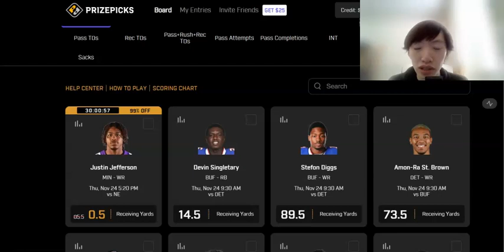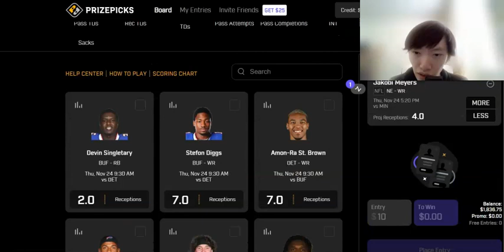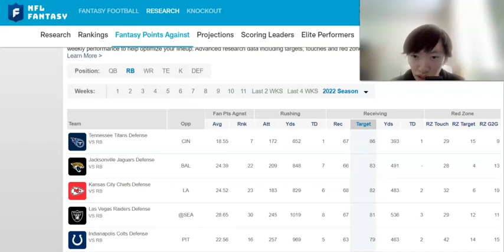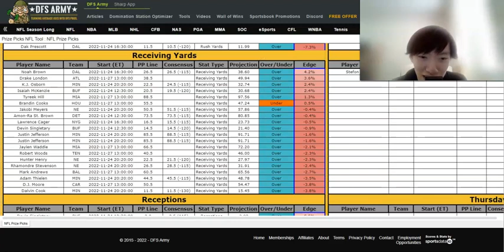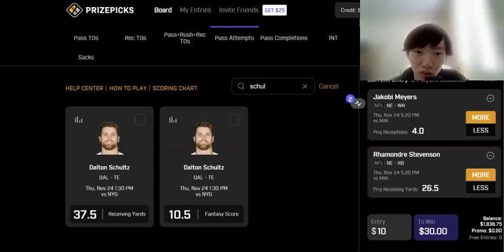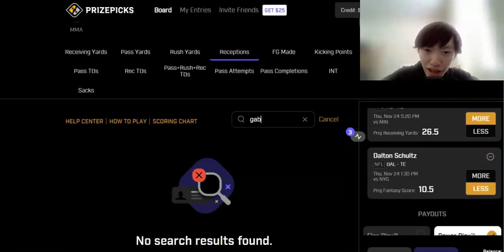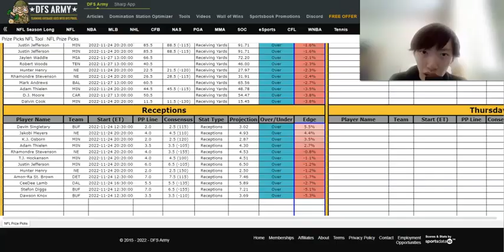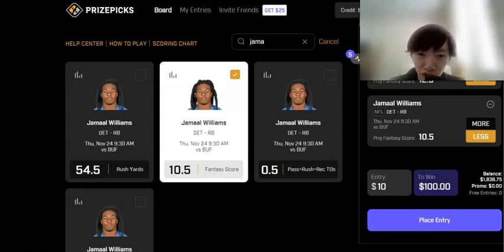PrizePicks NFL Week 12 Thanksgiving Day Best Plays to Target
DFS Army's William Lin takes a look at the top prop bets to target this week on PrizePicks for the week 12 Thanksgiving slate for the 2022 DFS NFL season. Grab these expert picks this week and get in on the action!

Not a PrizePicks Member? Join today with code DFSARMY & get a 1st time deposit match up to $100!